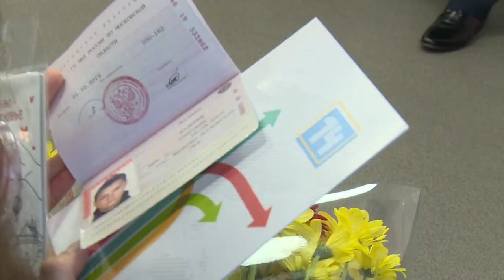Вручил паспорта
Юным гражданам, которым недавно исполнилось 14 лет, Исполняющий полномочия главы городского округа Щёлково Сергей Горелов вручил паспорта.